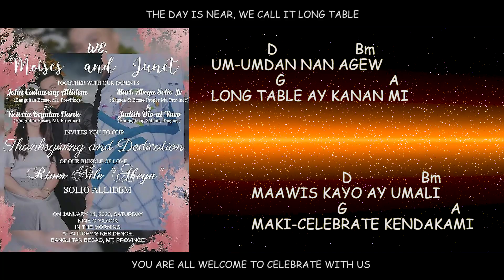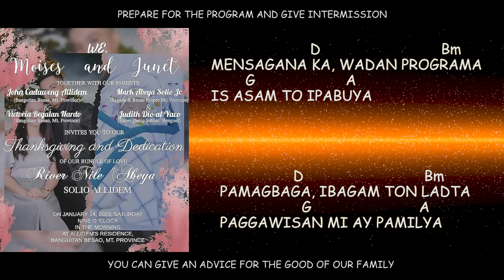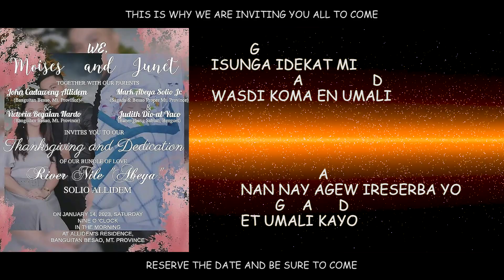Idekat Mi - Robert Allidem - Wedding Song